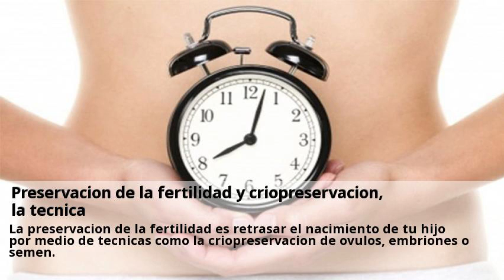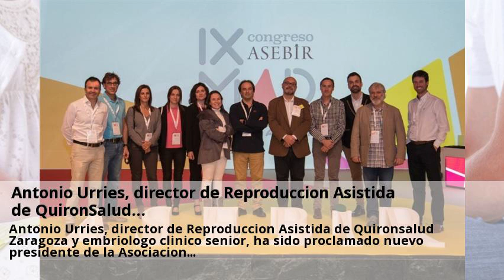Novedades Criopreservacion de ovocitos Zaragoza Enero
Preservación de la fertilidad y criopreservación, la técnica.  Consulta a centros con el servicio de Criopreservacion de ovocitos online y gratis desde